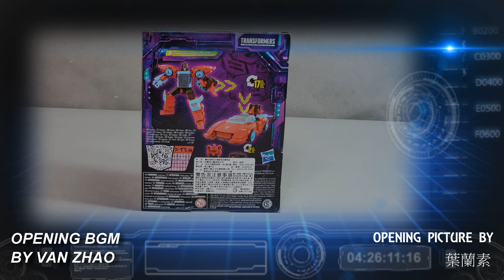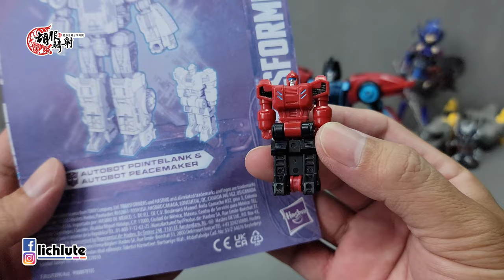胡服騎射的變形金剛分享時間1556集 傳承 遺產 布蘭卡 Transformers LEGACY Deluxe Class POINTBLANK & PEACEMAKER